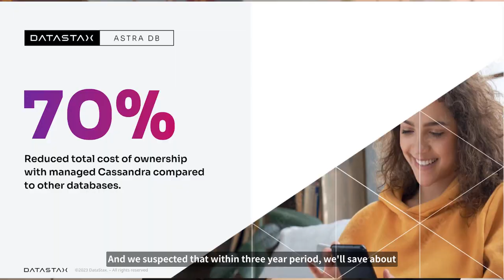Kamal Sain and Shavinder Singh Empowers Creators with Real-Time Insights at Chingari | DataStax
About DataStax:

DataStax is the real-time AI company. With DataStax, any enterprise can mobilize real-time data and quickly build smart, high-growth applications at unlimited scale, on any cloud. DataStax delivers the Astra DB cloud database built on Apache Cassandra® and the Astra Streaming event streaming technology built on Apache Pulsar™. Hundreds of the world’s leading enterprises, including Verizon, Audi, ESL Gaming and many more rely on DataStax to unleash the power of real-time data to win new markets and change industries.